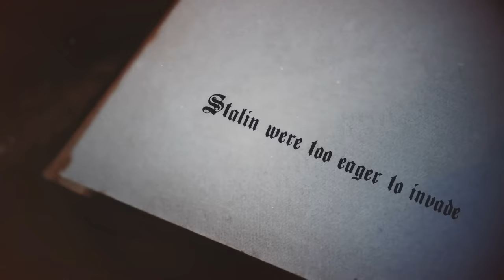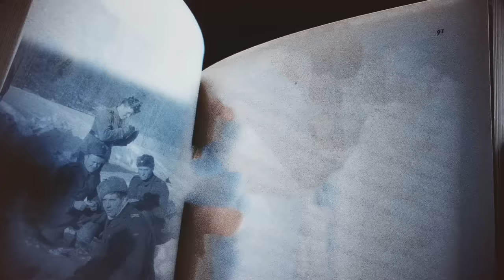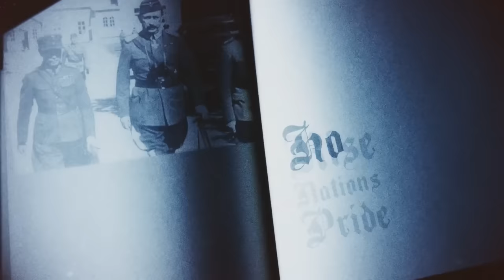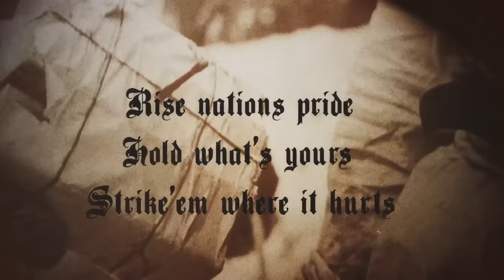SABATON - Talvisota (Official Lyric Video)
The official lyric video for Talvisota by Sabaton, taken from the album The Art Of War.

Follow SABATON

Merchandise

Talvisota LYRICS

Rise of nations pride

Russians on a route to ruin
Kreml is more then certain to win
Sent away an army to the west

Blizzard reigned the ground were chosen
Snow was deep and hell were frozen
Stalin were too eager to invade

He thought of the might he possessed
And not of his foe
Rage of winter

Rise, nations pride
Hold whats yours
Strike’em were it hurts

Fight, hold your ground
Winter war
Reinforce the line

Split them into small divisions
Rip ’em of the conquest visions
Motti tactics used with great result

Snipers move unseen in snowfall
Force them to retreat and recall
Fight the Russian rule and their demand

With Molotov cocktail in hand
No fear of their tanks
Death or glory

A slice of a knife to a throat
And their blood turns to ice
TALVISOTA!

Historic Fact

On November 30, 1939, the Winter War, referred to in Finnish as Talvisota, began. This battle was a military conflict between the Finns and the Soviet Union. Finland’s tiny army held off the Soviets for a few weeks before they were brought to their knees. Talvisota ended on March 13, 1940.